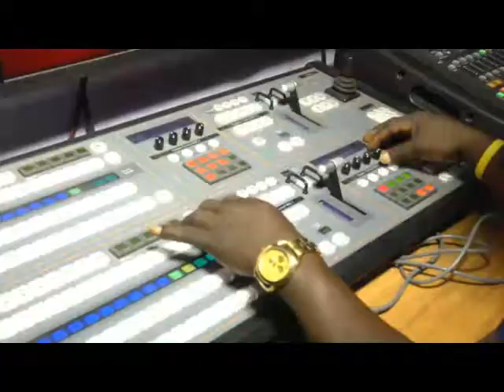CoreTV News @ 12noon, 27th June, 2014